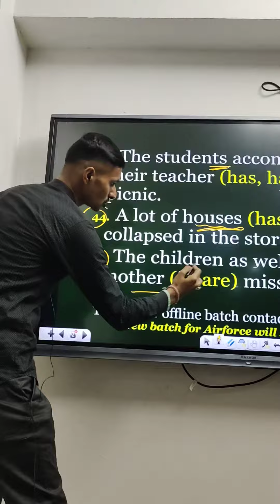शानू सर की 8:00 वाली क्लास ऑफलाइन नजारा !! हाउसफुल क्लास !!✊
Socil Media Links.
About Coaching..
                Rameshwaram Classes
  Address -  Kuchaman City, Chungi Naka, Rajasthan 341508
Trustable Coaching Centre , Kuchaman City
Rameshwaram youtube online Classes:-
Best Coaching Institute in kuchaman city For Airforce, Navy, NDA, CDS, CAPF, Police , Patwar, SSC, Bank, Railway and Other competitive Examination.